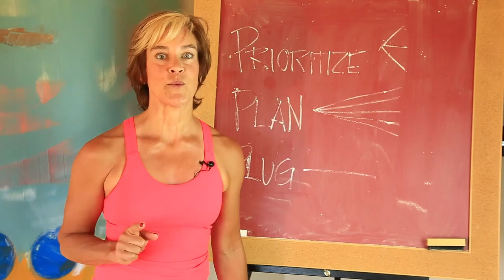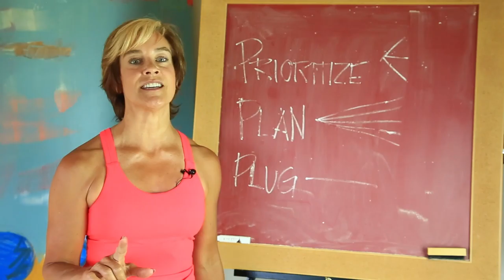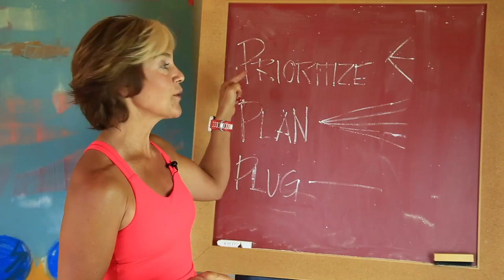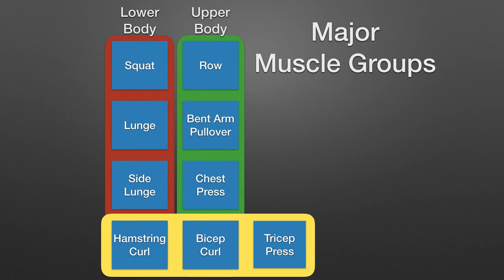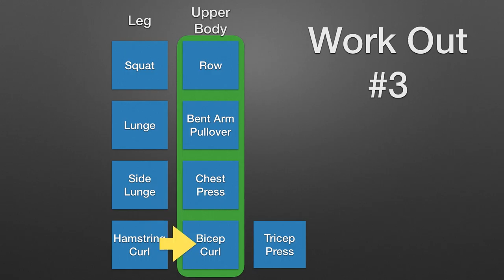How to Create a Safe, Sane, Simple Workout Plan: Flipping50 TV # 4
Flipping 50 TV episode 4 is all about how to stop overwhelm and start getting results you want!

Debra’s three-step way to simplify your exercise planning. Once you have a plan you are more likely to stick with it. End random exercise that gets random results and create a plan based on your goals. No matter how little time you have, you’ll want this simple plan to make it easy to get results.

Are you ready to feel your best and tired of settling for less?
Use the checklist of habits for the fit and fabulous over 50 and assess where small changes will make a big life today.

For (10) short videos you can fit into your busy life